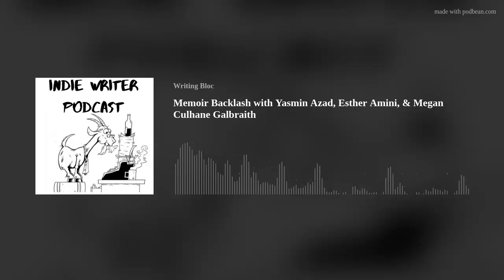Memoir Backlash with Yasmin Azad, Esther Amini, & Megan Culhane Galbraith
Welcome to the Indie Writer Podcast where we talk about all things writing and indie publishing. Today we are excited to talk about Memoir Backlash Yasmin Azad, Esther Amini, &amp; Megan Culhane Galbraith.
Yasmin Azad who was born and raised in Ceylon, (now called Sri Lanka), was among the first group of girls in her Muslim community to go away from home to pursue a university degree.  In her twenties, after a brief stint as a lecturer, she married and moved to the United States. Living mostly in the Boston area, she raised her children and worked for over two decades as a mental health counselor. Her memoir Stay, Daughter, draws on her experiences growing up in a warm and close-knit but conservative society which at first resisted the education and independence of women but had, eventually, to embrace modernity. It is also informed by an understanding derived from her work as a counselor in the West, that the breakdown of traditional family values and structures comes with its own challenges, especially for women. She is currently working on a novel which explores the issues of family and belonging.
Esther Amini is a writer, painter, and psychoanalytic psychotherapist in private practice. Her debut memoir is entitled Concealed: Memoir of a Jewish-Iranian Daughter Caught Between the Chador and America. Her short stories have appeared in Elle, Lilith, Tablet, The Jewish Week, Barnard Magazine, TK University’s Inscape Literary, Proximity, Paper Brigade, and Medium.com.   Her essays can also be found in Zibby Owens’ Anthologies Moms Don’t Have Time To and Moms Don’t Have Time To Have Kids.
Esther Amini was named one of Aspen Words’ best emerging memoirists and awarded its Emerging Writer Fellowship in 2016.  Seven of her pieces have been performed by Jewish Women’s Theatre, (a.k.a. The Braid), in Los Angeles and in Manhattan, and she was chosen by Jewish Women’s Theatre as their Artist-in-Residence in 2019. ChaiFlicks, (Jewish Netflix), is presently streaming an excerpt from Concealed called AM-REE-KAH.
Megan Culhane Galbraith is a writer and visual artist. Her work was a Notable Mention in Best American Essays 2017, has been nominated for two Pushcart Prizes, and has been published in Tupelo Quarterly, Redivider, Catapult, Hobart, Longreads, and Hotel Amerika, among others. She is Associate Director of the Bennington Writing Seminars and the founding director of the Governor's Institutes of Vermont Young Writers Institute. Her debut hybrid memoir-in-essays, The Guild of the Infant Saviour was published by Mad Creek Books/Ohio State University Press in May 2021.

KEEP UP WITH OUR GUESTS!

Yasmin Azad:

Stay Daughter by Yasmin Azad

Concealed by Esther Amini

Megan Culhane Galbraith

The Guild of the Infant Saviour: An Adopted Child’s Memory Book by Megan Culhane Galbraith

Check out the following books by our Patrons!
Deadly Declarations by Landis Wade
Mission 51 by Fernando Crôtte